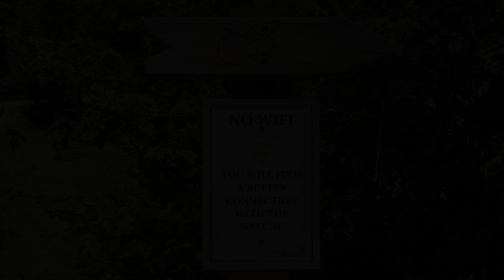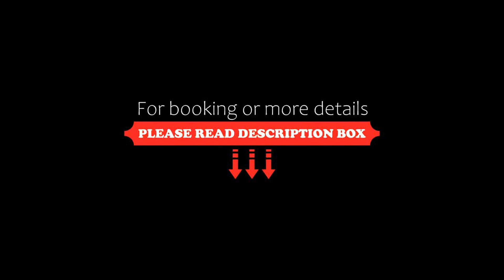La Fontanina, Vobarno, Italy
About Property:
You're eligible for a Genius discount at La Fontanina! To save at this property, all you have to do is sign in.
Located in Vobarno in the Lombardy Region, La Fontanina boasts an outdoor pool, seasonal outdoor pool and barbecue. Free private parking is available on site.

Enjoy a cup of coffee while looking out at the mountain or garden. Rooms are fitted with a private bathroom fitted with a bidet.

Sirmione is 40 km from...
Property Type: Hotel
Address: Loc. Valle di Collio, 25079 Vobarno, Italy
Searching For
1. La Fontanina - Vobarno - Italy
2. La Fontanina - Vobarno - Italy Address
3. La Fontanina - Vobarno - Italy Rooms
4. La Fontanina - Vobarno - Italy Amenities
5. La Fontanina - Vobarno - Italy Offers and Deals
Audio Credit:
Track Title: Subway Dreams
Artist: Dan Henig